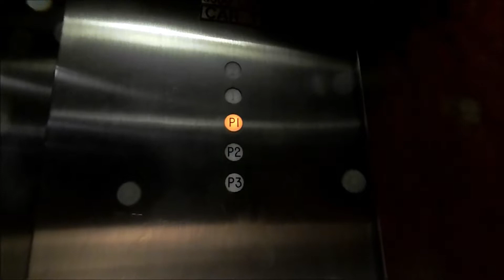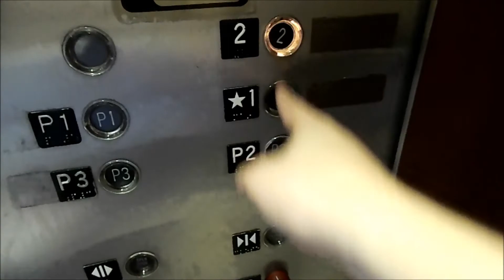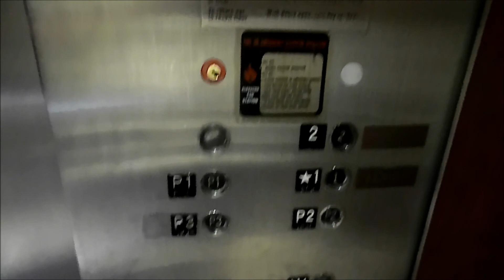2x 1982 Otis Lexan Elevators at the Hilton in Salt Lake City, UT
I did not bother filming the Elevonic 401 elevators here, as they are seen everywhere in Vegas. These Lexans are awesome!!

Tech Specs:
Brand: Otis
Type: Hydraulic
Fixtures: Lexan
Installed: 1982
Levels Served: 4